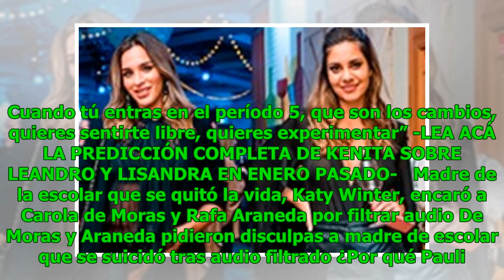La sorprendente predicción que hizo Kenita sobre el futuro de Leandro y Lisandra